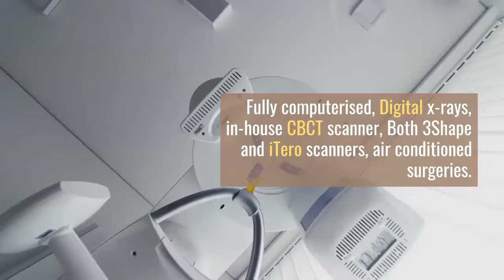🦷 Dentist Job - Part Time - Tameside/greater Manchester ➡ Dentist Tameside New Video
to learn more about Dentist Job - Part Time - Tameside/Greater Manchester, check out

The video is presenting Dentist Job - Part Time - Tameside/Greater Manchester information but also try to cover the following subject:
-Dentist Tameside
-dentist manchester
-dentist job

Youtube is the best website to visit when looking for videos about Dentist Job - Part Time - Tameside/Greater Manchester.
Dentist Job - Part Time - Tameside/Greater Manchester is obviously something that intrigues you and quite a lot of people so I made this video about this topic.
This Yt channel has other similar video clips concerning Dentist Tameside, dentist manchester and dentist job
Have I responded to all of your questions about Dentist Job - Part Time - Tameside/Greater Manchester?
People who searched for Dentist Tameside also looked for dentist manchester.